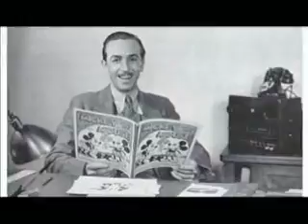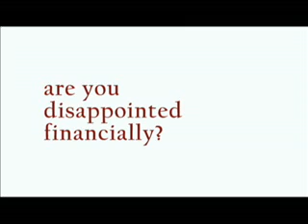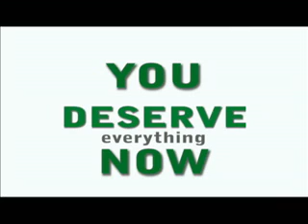THE SECRET LAW OF ATTRACTION FOR FINANCIAL ABUNDANCE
This video clip is a 3-minute sample from the audio CD "THE KEY: UNLOCKING THE SECRET TO FINANCIAL ABUNDANCE" by successful Law of Attraction practitioners, Beth and Lee McCain.

If you're watching this clip, it's no doubt likely that you are seeking THE SECRET and LAW OF ATTRACTION for your own life.  Perhaps you read the book or enjoyed the excellent movie that was recently released.  Then you tried to put THE SECRET to use and have had less-than-stellar success.

It's not your fault; it's just that the book or the movie, while expertly explaining the CONCEPT of THE SECRET, perhaps didn't do quite the job it could have by actually explaining HOW to make the LAW OF ATTRACTION work for you.  It's kind of like they were already "preaching to the choir" when perhaps a few HOW-TO's for beginners may have helped.

Beth and Lee McCain, who have themselves lived the LAW OF ATTRACTION for years, understood the problem and created this helpful 60-minute CD and mp3 to show you SPECIFIC EXAMPLES you can use to make THE SECRET work as the Universe intended.

If you like what you hear, and would like a copy of THE KEY: UNLOCKING THE SECRET TO FINANCIAL ABUNDANCE, you may purchase one at e-bay by following this

Let THE SECRET work for you!  You deserve to CREATE YOUR DAY!™